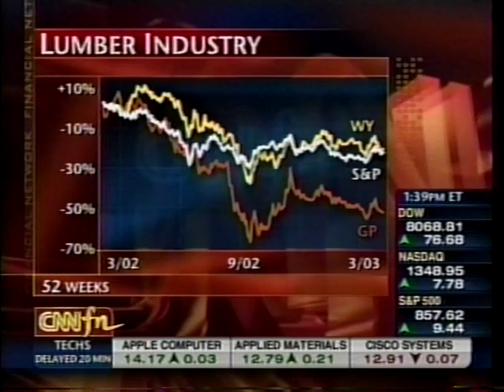Paul Latta: Vintage clip on Weyerhaeuser, April 2003, CNN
Vintage clip on Weyerhaeuser from early April 2003 on CNN just weeks after the US-led invasion of Iraq. Seems the analyst call on International Paper (IP) was correct, but of course all stocks rallied after the cannons started to fire. The bullish analyst call on Seattle-based biotechs the previous week on the CNBC Squawk Box was also right, largely for the same reason; a rising tide lifts all boats.